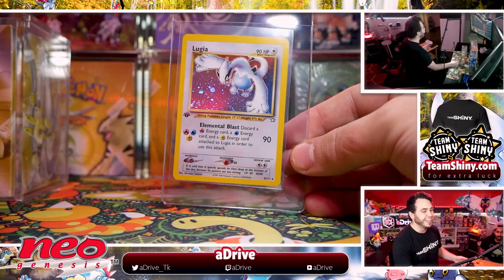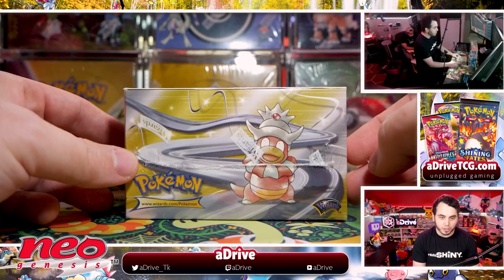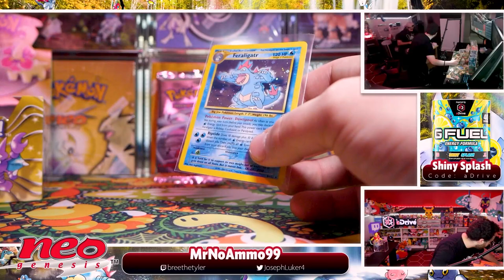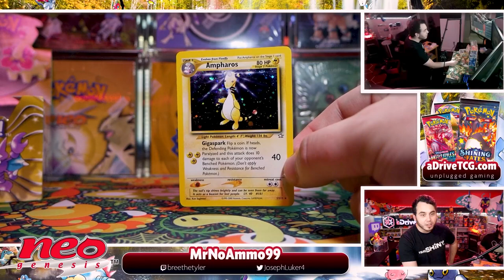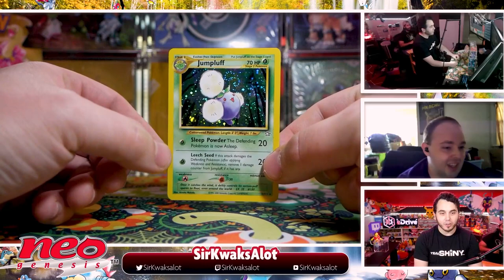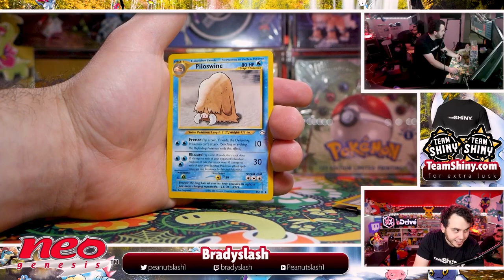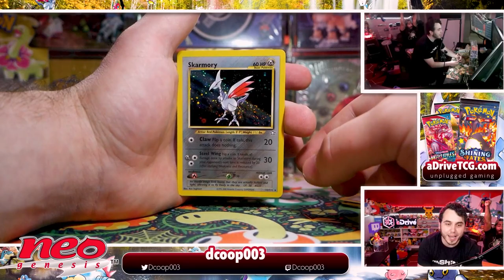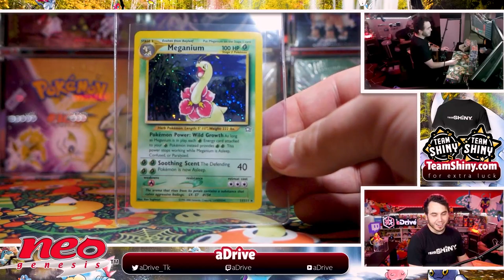WE PULLED IT! Amazing Pokemon Neo Genesis Vintage Opening!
An incredibly rare Vintage Pokemon Opening, Neo Genesis! We Pulled it!
Throwback to our first ever break, Neo Genesis the first ever Gen2 set from WOTC!

A Vintage Opening of Pokemon Neo Genesis Unlimited, a set from over 20 years ago that features the first Pokemon in Generation 2 like Meganium, Feraligatr, Heracross and more! I had been chasing down the Heracross for months and we finally got it in this amazing opening! Will we find the incredibly rare Lugia again?!

Check out this other epic Pokemon TCG Video